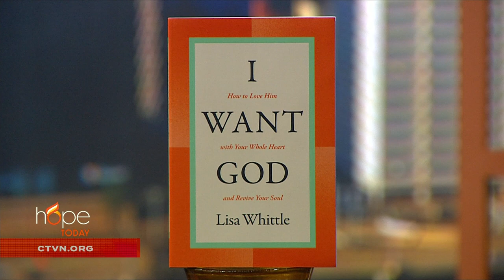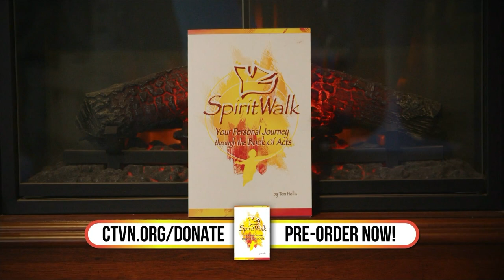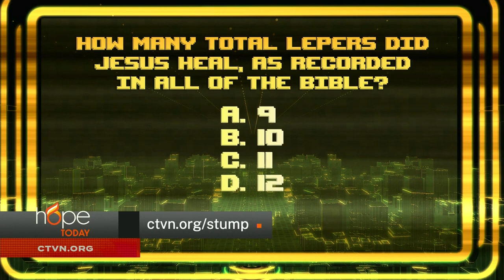Hope Today: How spiritual revival is fueled by a desire for God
Learn how spiritual revival is fueled by a desire for God.

Bestselling author and speaker Lisa Whittle shares how as you pursue a greater desire for God, He will move in your soul.